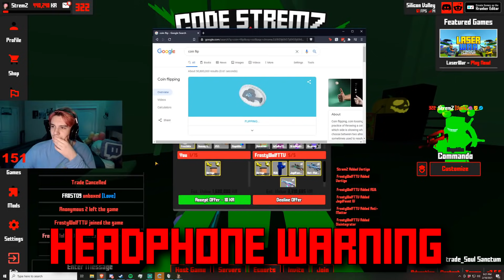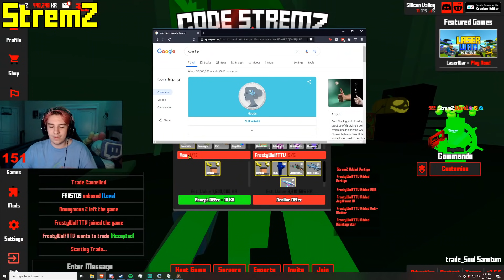Streamer Loses the RAREST Item in Krunker.io 40M KR - Krunker.io Top Twitch Clips of the Week!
➤JOIN THE OFFICIAL KRUNKIESM1 CLAN: KRM1
Streamers in this Krunker video:
0:00 - StremZ
0:14 - kashy
0:29 - thebulelucu
1:06 - cropzzy
1:20 - bliztwolf8
1:32 - breme
2:11 - plotstv
2:23 - kashy
2:23 - thagorilla
2:53 - bethnicz
3:01 - lizswitch
3:16 - Sorable
3:27 - whycameback
4:00 - rainsong
4:27 - stremz
4:43 - kashy
4:57 - moonjuice
5:06 - danoxo
5:14 - itshanger
5:20 - ll_mj_ll
5:44 - 6sol6
5:54 - wheezygrub82
6:03 - geoff2f
6:15 - SwixieThinks
6:31 - Teds
6:56 - speedydoes
7:11 - honestgamerguy
7:25 - optifykr
7:38 - teds
7:55 - stremz
8:42 - frostywolf